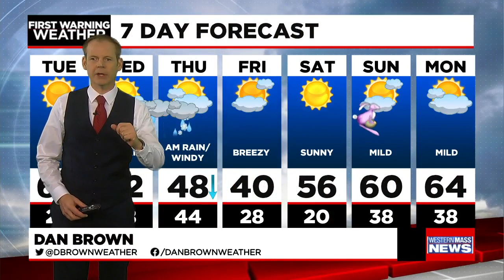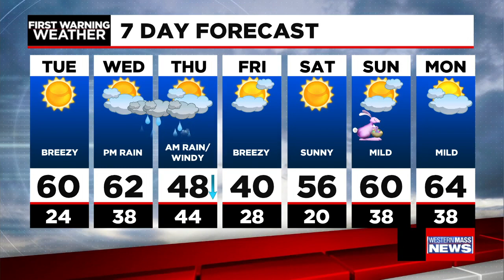Tuesday morning news update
In this update, results from the state's school COVID-19 pool testing found low positivity rates, Springfield City officials are reporting a new wave of COVID-19 cases among the young and unvaccinated and two new COVID-19 vaccine sites are coming to Western Mass.